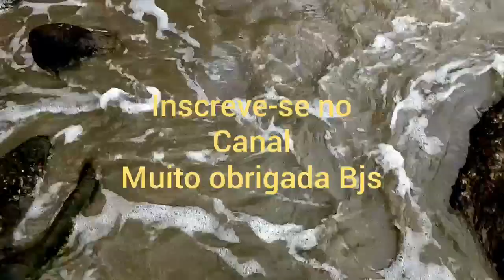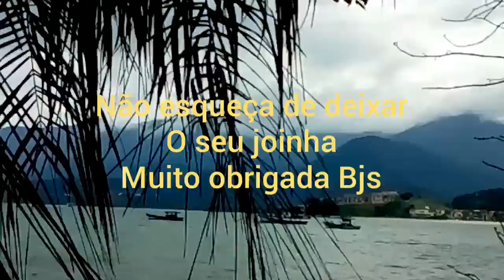Catando Coquinhos na praia de Tabatinga/Caraguatatuba, litoral norte de São Paulo.